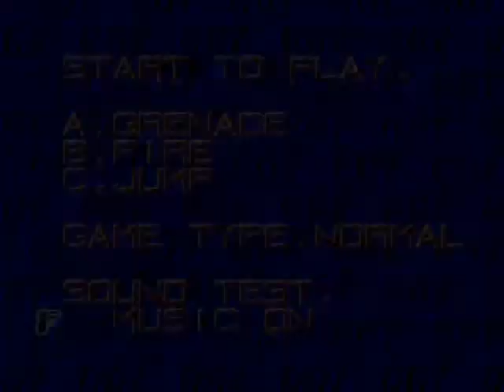Let's Play Quickly James Bond 007: The Duel 01: Dancing Spy!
This is Timothy Dalton's last official outing as James Bond 007, in video game format! The Bond movies went into hiatus in 1990-94. So we could only get video games in the meantime. Dalton already left Bond role by then.